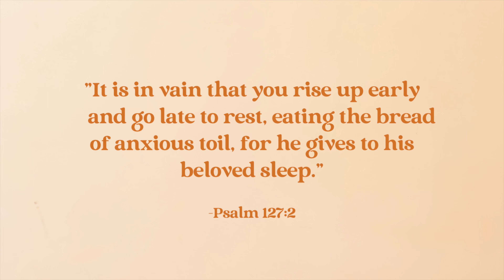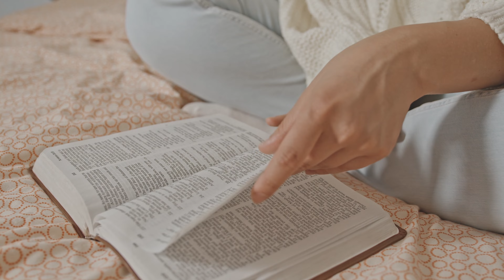Devotional: Are You Eating The Bread of Anxious Toil? | Psalm 127 for Working Christian Women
ARE YOU EATING THE BREAD OF ANXIOUS TOIL?
There are two ways to be an entrepreneur.
The first way is to work from a place of self-reliance and striving. I call that “eating the bread of anxious toil”.  The  phrase comes from Psalm 127:2

"It is in vain that you rise up early and go late to rest, eating the bread of anxious toil; for he gives to his beloved sleep.

Bread is what we are supposed to eat to sustain us. So the bread of anxious toil is when we believe the lie that OUR effort is sustaining us. And of course, if it’s our effort that sustains us, we can never rest, lest our lives come apart at the seams. We have to hold it all together. We have to keep all the plates spinning. It's exhausting.

Are you as familiar with this bread as I am? Are you tempted to skip your Bible reading because you just have “so much to do today”? Do you work long hours, never feeling like you can do enough? Do you feel like you always need to be doing something productive? I do.

Jesus gives us another kind of bread- “Then Jesus declared, “I am the bread of life. Whoever comes to me will never go hungry...” (Jn 6:35) Let's dive in together to find out how we can work from a place of abiding instead of anxious striving.

VIDEO CHAPTERS
0:00 Introduction
0:25 Devotional
9:45 End Screen (Subscribe!)

Krill Oil
Adaptogenic Mushroom Drink

    *Support a Christian mom and her small business!*

    *Support a team of Christian moms and their small business!*